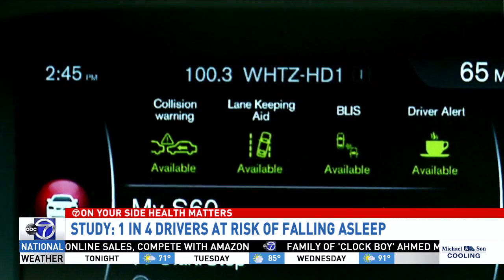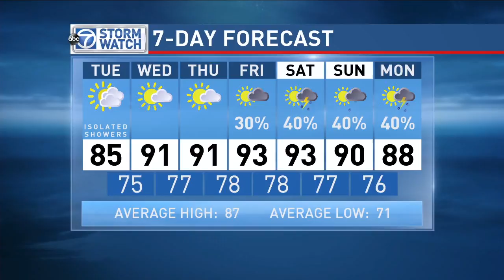WUSA HD 20160808 2316